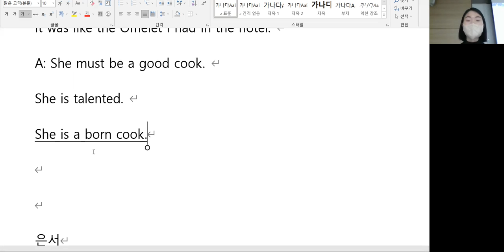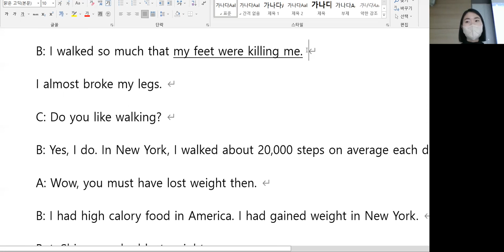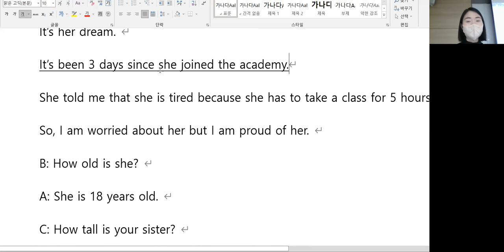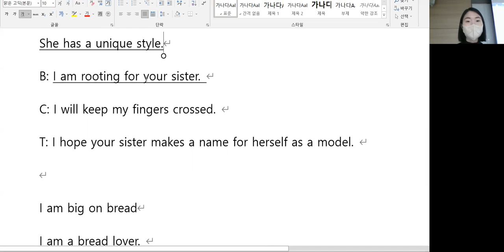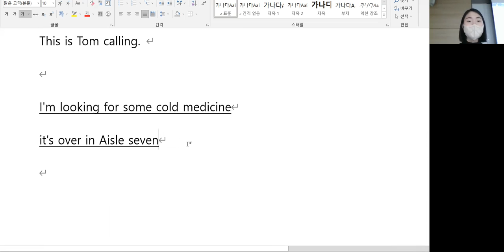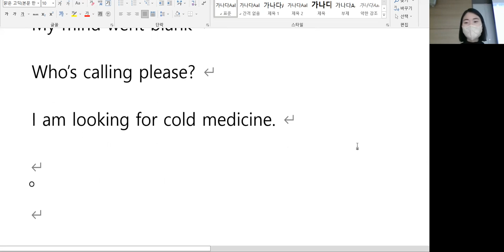1.7 class review 10시